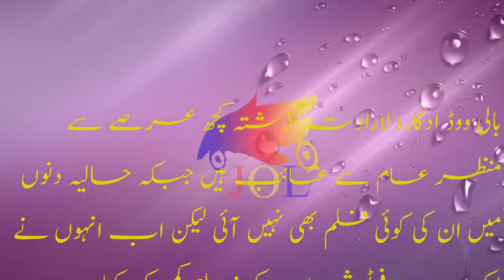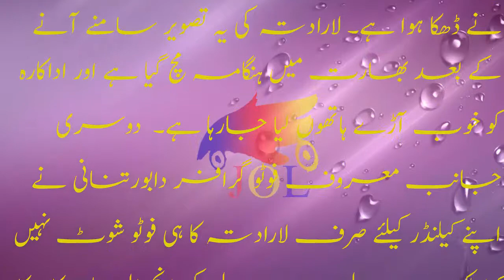Lara dutta ki barhana picture manzar aam parana k badلارادتہ کی برہنہ تصوریر منظر عام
Lara dutta ki